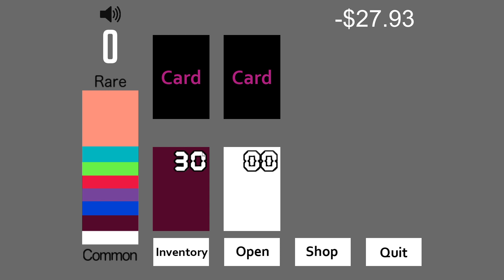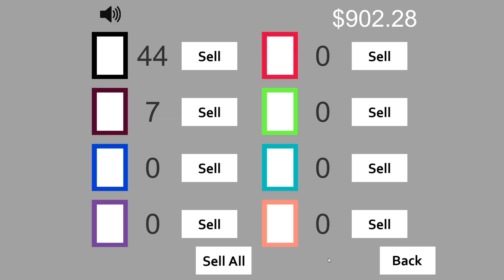Microtransaction Simulator - Architect - 2nd place (Old) - 1:58.640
A pretty bad run tbh, probably not worth even going casino strat, but I just wanted a submission for this category that wasn't total garbage.